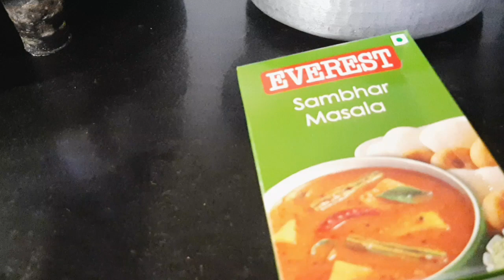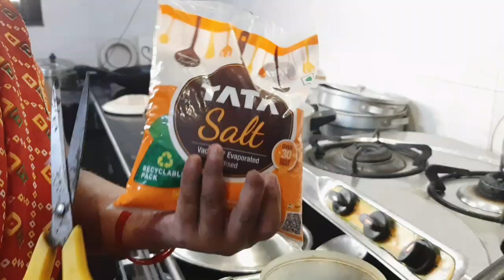Idli Sambar recipe Easy and tasty 😋😋 Bhut hi Aasan tarika idli Sambar banane ka ❤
How to Make Idli sambar Kaise banane Idli Sambar Ghr pai Asan tarika  😇

My Next Video Will Be Upload soon for that Stay Safe Stay Healthy  Saty home